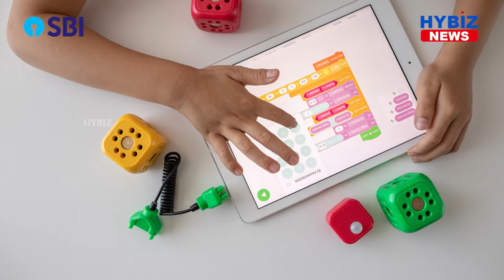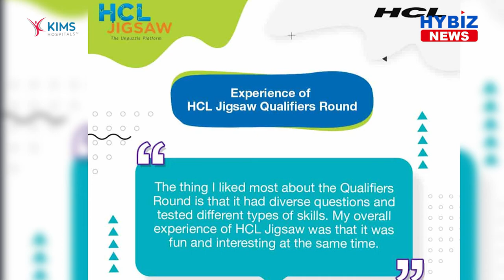Third Edition of HCL Jigsaw Registration Open || Hybiz tv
HCL, a US $11.2 billion global conglomerate, announced that registrations are now open for the 3rd edition of HCL Jigsaw - India’s premier critical reasoning platform. The virtual, Pan-India program is aimed at building a community of young problem-solvers by identifying and awarding India’s Top Young Problem Solvers through a multi-layered evaluation process. HCL Jigsaw assesses school students in grades 6 to 9 on key 21st-century skills including research, critical thinking, and communication, and helps them apply these to solve real-world challenges. The total prize purse for HCL Jigsaw 3.0 is Rs 12 lakhs and winners and finalists will also get a learning opportunity at HCL Engineering and Innovation labs.
Commenting on the initiative, Sundar Mahalingam, President of Strategy at HCL Corporation said, “At HCL, we believe in multiplying the potential of not just an individual but communities at large. Nurturing critical-thinking skills is essential to help young minds thrive in a rapidly evolving world, and teachers and schools play an important role in this journey. HCL Jigsaw is designed to expose students to situations that require them to exercise their problem-solving and critical thinking capabilities. Jigsaw 3.0 will present real-world case studies and encourage the participants to come up with innovative solutions to win exciting rewards.”